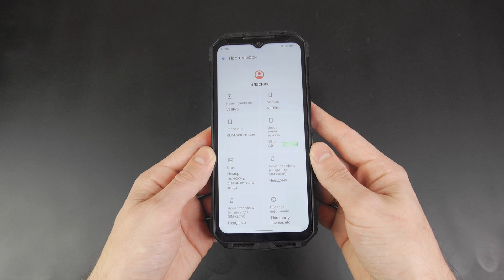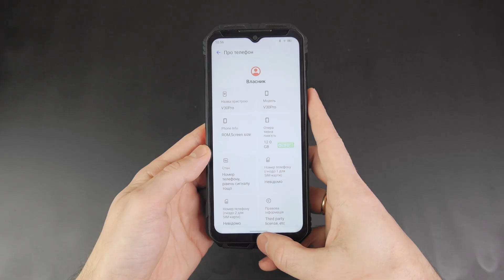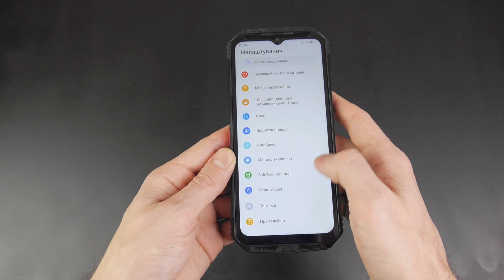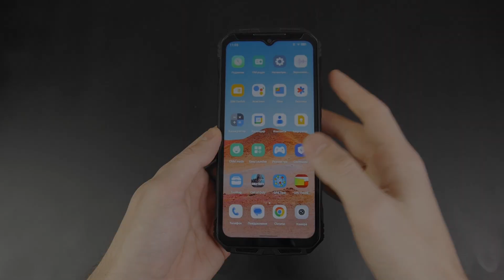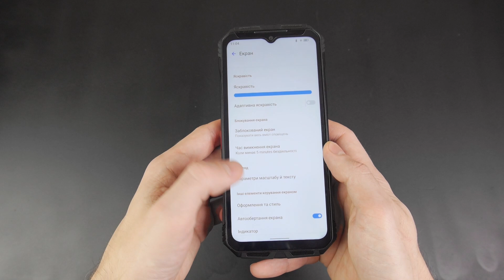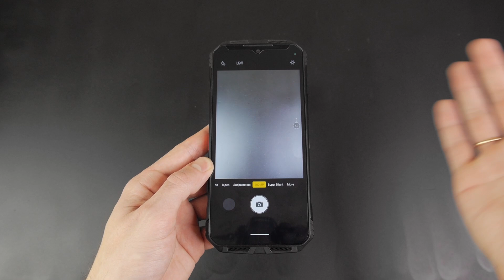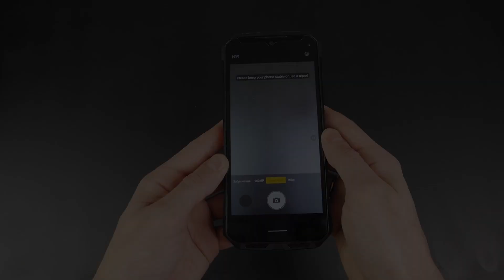Doogee V30 Pro - новий рівень захищених смартфонів компанії у 2024❗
Купити Doogee V30 Pro на Aliexpress

Захищений смартфон Doogee V30 Pro це дійсно та модель, яка помітно відрізняється від усіх попередніх. За рахунок процесору та нової камери складається враження, що це гаджет, який вийшов "на голову" вищим в класі, і за цим прогресом дійсно приємно спостерігати.

У цьому відео:
00:00:00 Вступ
00:00:53 Дизайн
00:02:28 Залізо, автономність
00:04:04 Тест стерео звуку, приклад гри
00:04:39 Дисплей
00:06:15 Камера
00:08:11 Приклади фото та відео
00:09:39 Висновки